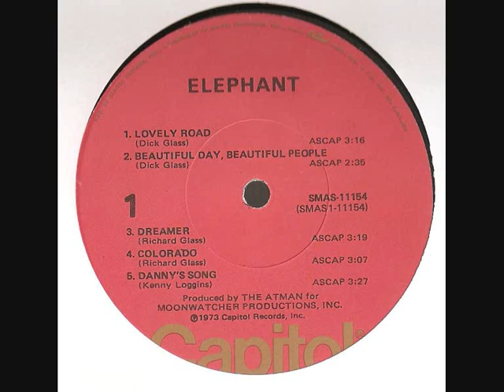ELEPHANT - THE FAMILY (USA Capitol 1973)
According the book "Fuzz Acid and Flowers " the group called "Elephant".
But I'm very suspicious that the group called him self as "Eloquent Elephant".
Nothing can clear what happen exactly, as the only 2 records that presented hasn't
infos about that.
Anyway , the group created by Richard (Dick) Glass.
The others members:
Russ Kunkel, drums
Charles Larkey, bass
Geoff Levin , guitar (ex-People appears also as Jeoff)
Ambrose Cambell , Congos

Discography:
Lp ELEPHANT (Capitol Smas-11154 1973)
Lp THE ELEPHANT (Moonwatcher 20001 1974)
Lp THE ELEPHANT (Big Tree Records 1975) Reissue of
Moonwatcher lp with alternative cover
and diferent tracklist order
45" THE PUSHER/SEATTLE MORNING (Moonwatcher 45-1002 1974)